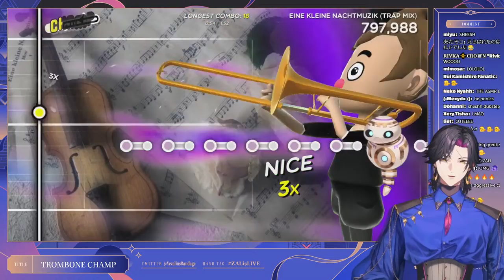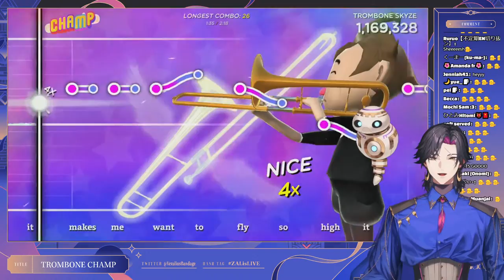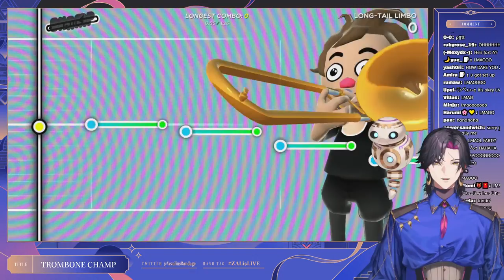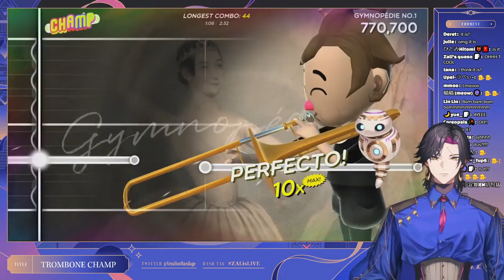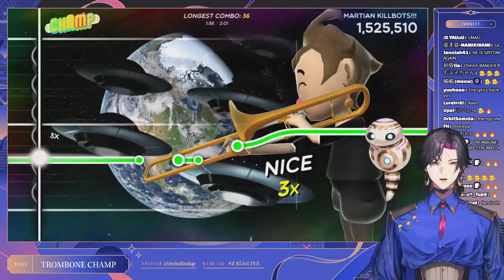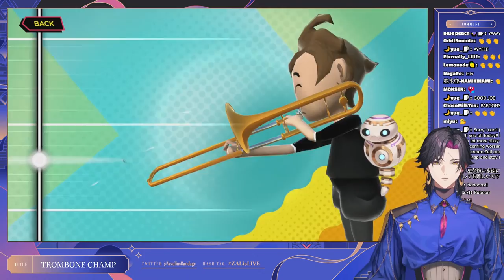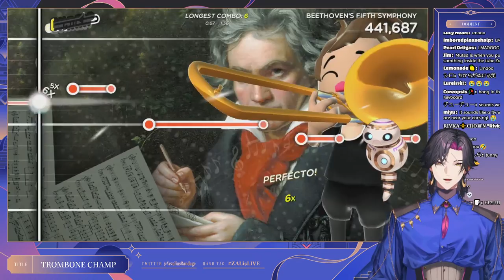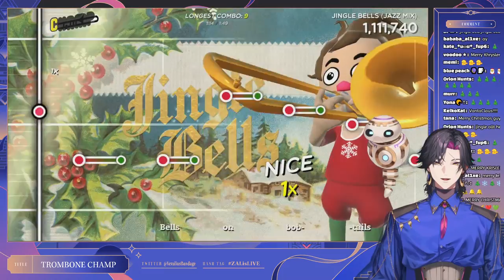【Trombone Champ】TUU TU TUUUUUT【NIJISANJI EN | Vezalius Bandage】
【Hashtags】
✦ General
✧ Live
✦ SFW Art: zalillust - NSFW
✧ Assets: Vezsets - Thumbnails
✦ Clips: MedClips - MEME

【KRISIS】
✦ Vezalius Bandage